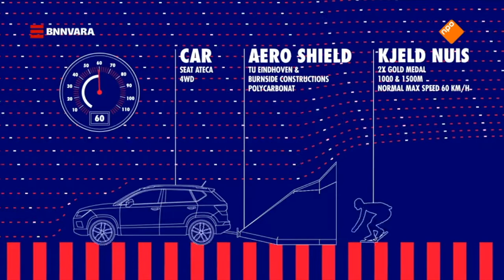Chris Vos, Lisa Bunschoten en Kjeld Nuis te gast bij Jeroen Pauw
🏂🦊 Lisa Bunschoten, Kjeld Nuis en ik waren te gast aan tafel bij de talkshow van Jeroen Pauw. 👉 Aanleiding was het bezoek bij Koning Willem Alexander die ons had uitgenodigd naar aanleiding van onze medailles op de spelen van PyeongChang Korea